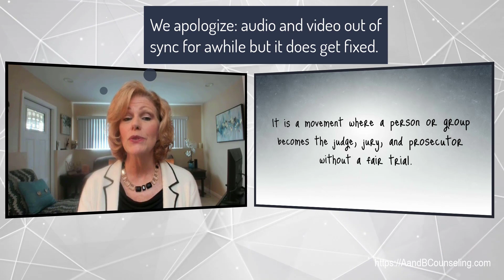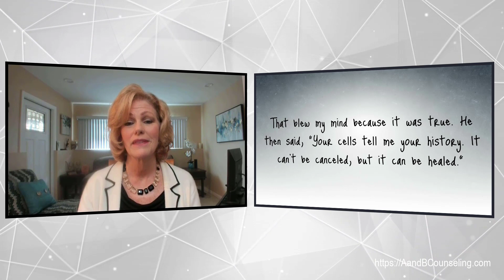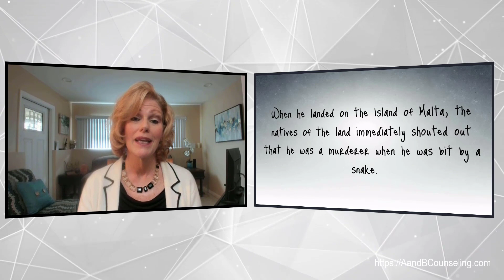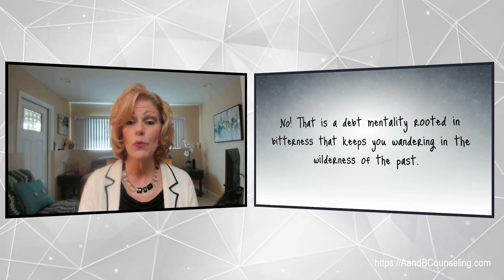The Demons Raging Behind “Cancel Culture”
The Demons Raging Behind “Cancel Culture”. Based on an article

Christian Counseling/Deliverance Ministry ): Our Counselors are NCCA-Licensed and we provide online services to clients worldwide and also face to face in our FL based offices.

Christian Counseling Degrees / Licensing We are a Certified Academic Institution with the National Christian Counselors Association and offer Christian Counseling degrees (and licensing) at the Bachelors, Masters and Doctoral level. These are self-paced home study programs with online and shipped materials available (U.S). We have excellent student reviews and each student is assigned a personal Clinical Supervisor.

Deliverance Ministry Training We offer online courses and training to equip motivated students on our five step process approach that is quiet, gentle and effective. There is also a course on how to pray deliverance for children. We have books and videos (including Spanish for some) that address spiritual warfare and deliverance ministry primer issues.